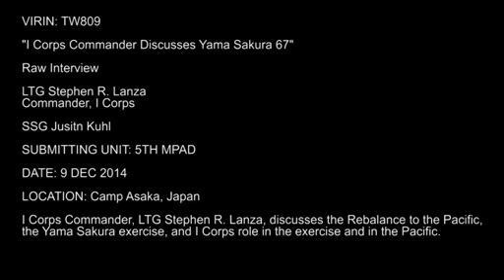I Corps Commander Discusses Yama Sakura 67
I Corps Commander, LTG Stephen R. Lanza, discusses the Rebalance to the Pacific, the Yama Sakura exercise, and I Corps role in the exercise and in the Pacific.